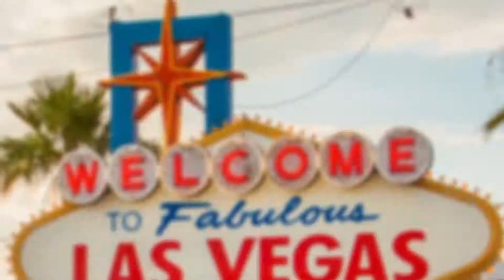NAB 2015 Freefly Alta on Rover